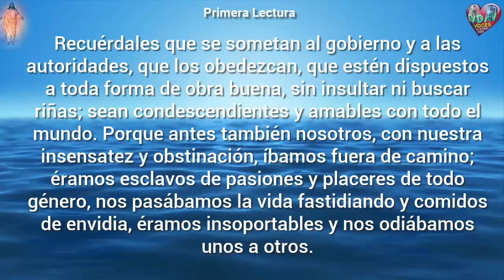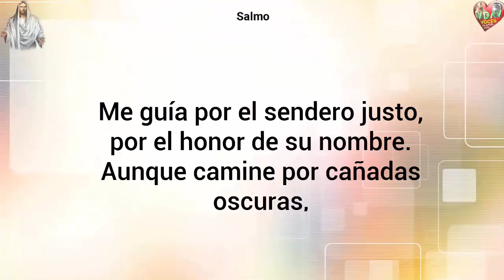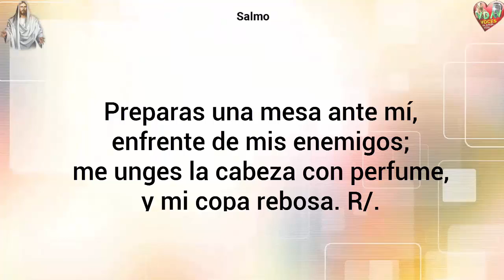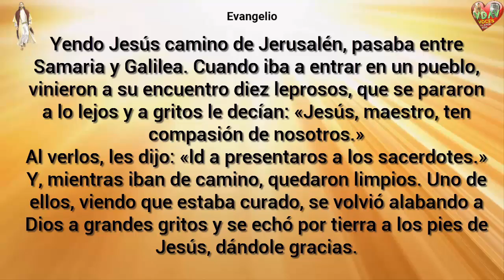Evangelio Lecturas y comentario Miércoles 14 de Noviembre 2018 Amor de los demas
Evangelio Lecturas y comentario Miércoles 14 de Noviembre 2018 Amor de los demás

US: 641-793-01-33